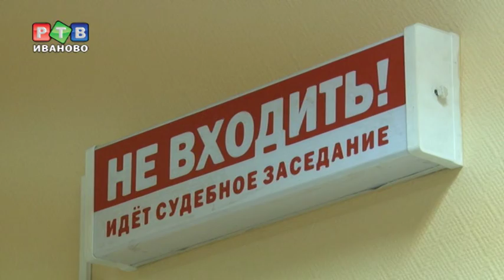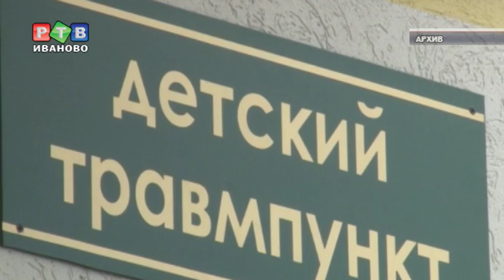Защитником Андрея Чужбинкина стала его жена